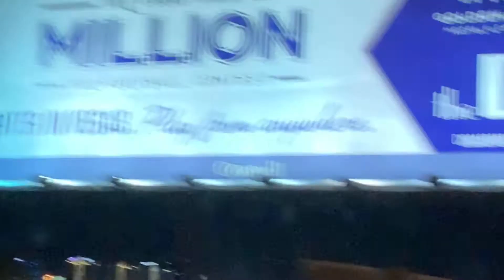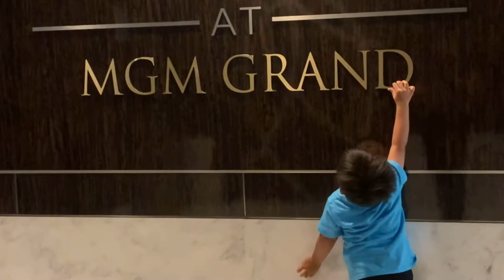Trip to Las Vegas/MGM Grand Hotel/Bellagio Dancing Fountain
We will tour you to Las Vegas!